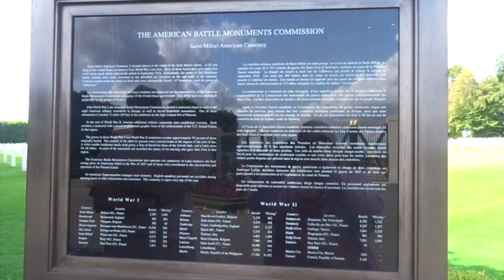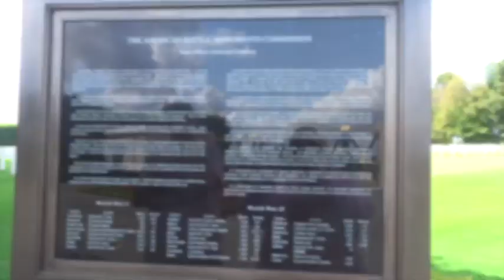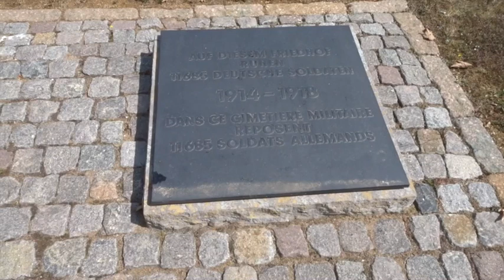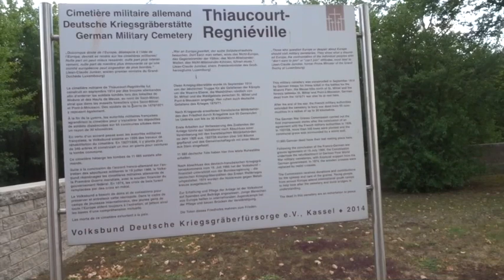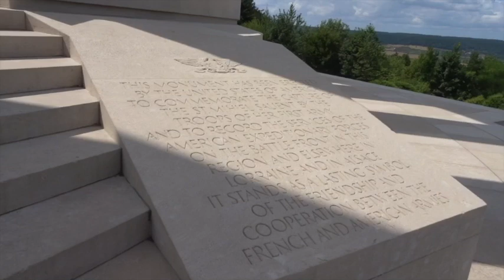scr1tno Knitting Project on Tour - 31st July 2019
The American and German Cemeteries and a flight

Music is:-

ADMIN

We have a KAL for the Penguono by Stephen West

Ask a question in the question thread

May Mini Madness KAL